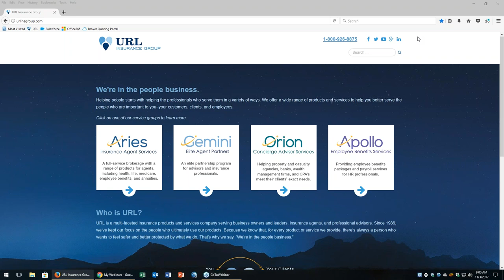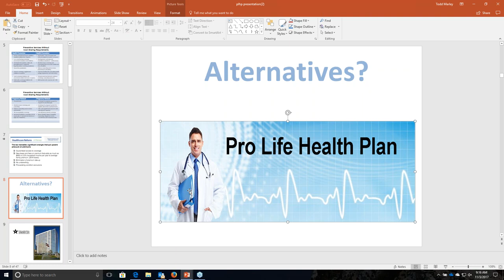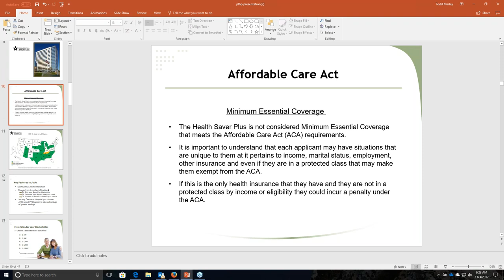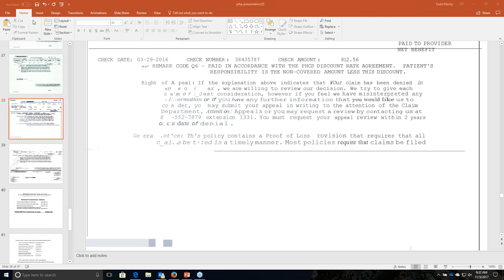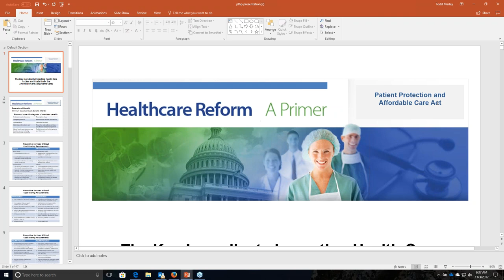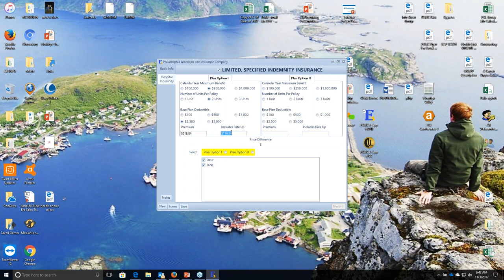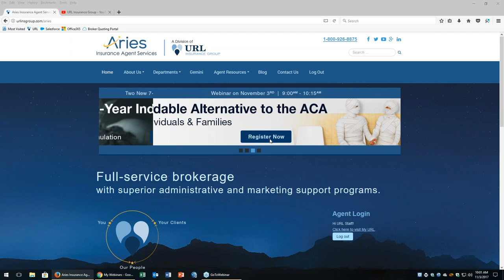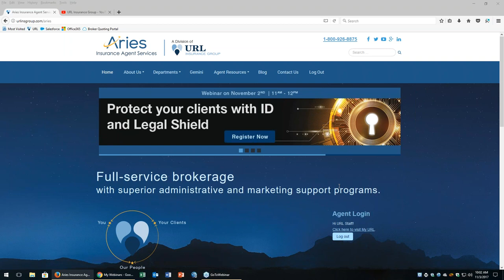Affordable Alternative to the ACA for Individuals & Families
Individuals and families are experiencing record insurance premium increases and the law requires everyone to have qualified coverage or face a significant tax penalty (up to 2.5% of income). Watch our recording to learn about this comprehensive ACA alternative.

We discuss:
- A new Alternative to the ACA
- Typical cost is 50% below marketplace pricing
- Health Share Ministry plans for Individuals & Families
- Perfect for clients that are healthy
- You can write the plans all year round